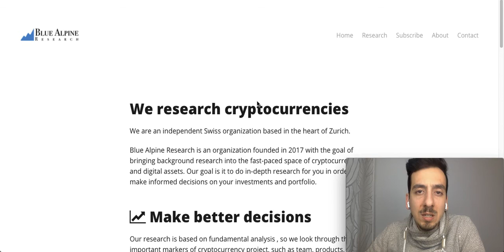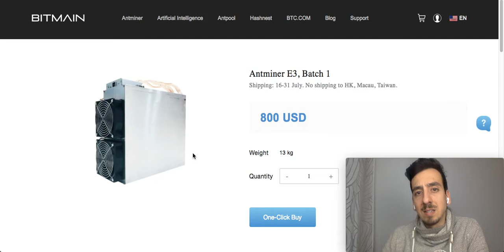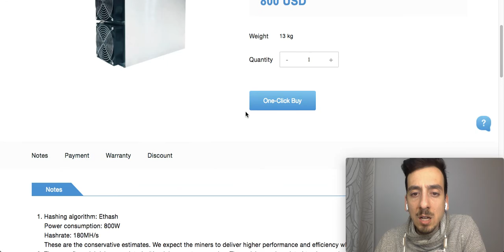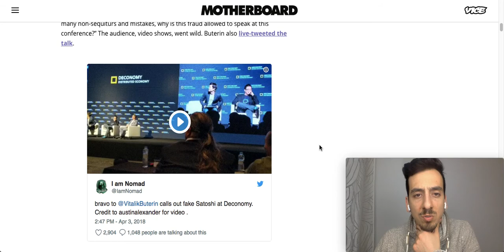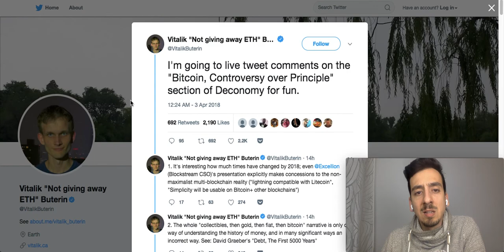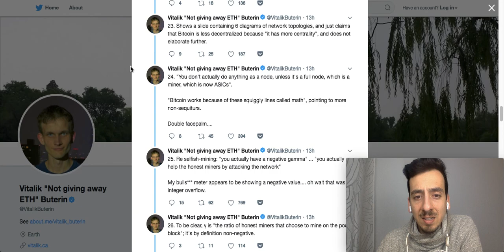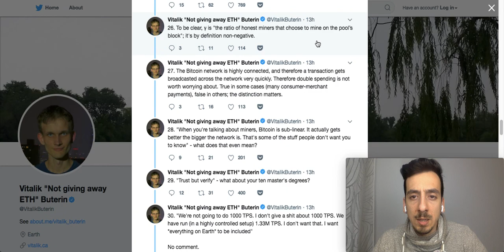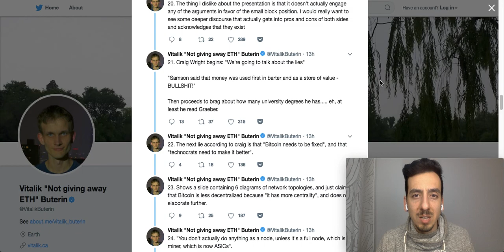Ethereum (ETH) ASIC Miner ist hier! Vitalik kritisiert Bitcoin "Gründer"